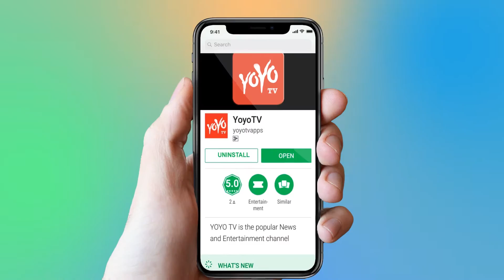Satyameva Jayate First Day Box Office Collection | Manoj Bajapayee | Bollywood Updates | YOYO Times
Satyameva Jayate First Day box office collection
Akshay Kumar's sports drama Gold clashed with John Abraham's masala entertainer Satyameva Jayate. The question on everyone's lips was- who would win the box office battle?
According to trade analyst Taran Adarsh, both the films performed phenomenally well and set the box office on fire, so there was clearly no need to worry for either side. Satyameva Jayate is expected to make Rs 10 crore on first day. 2018 is turning out to be quite a lucky year for John, whose previous film Parmanu The Story of Pokhran did good business at the box office. It earned Rs 4.82 crore on its first day. it has opened on a good note and the morning shows at several cinema halls are running to full houses. It witnessed a 42.5% occupancy in its morning shows on the first day. The film opened in 2500 screens.
Satyameva Jayate, directed by Milap Zaveri, tells the story of Veer, a vigilante, who is determined to weed out corruption by taking law into his own hands. Manoj Bajapayee, an honest and intelligent police officer, is out to catch him before all breaks loose.